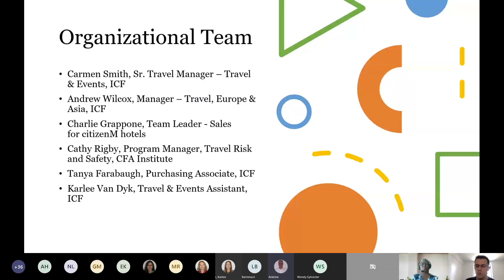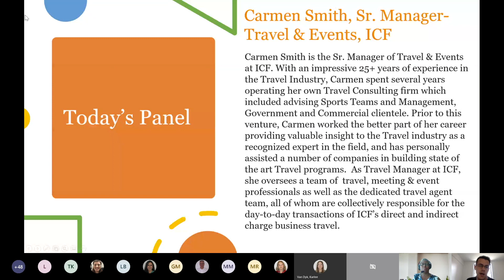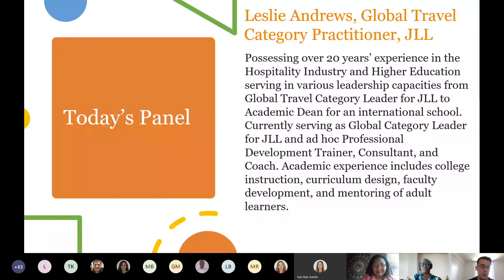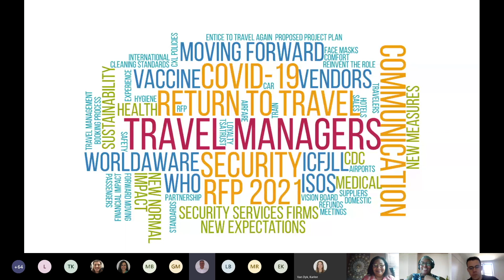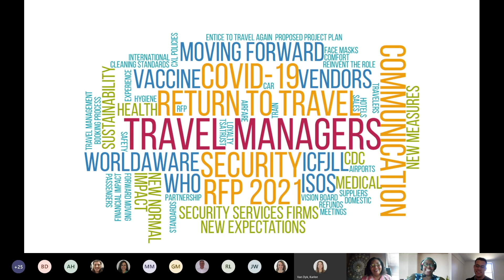Return to Travel After COVID 19 - Travel Manager Conversation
In our sixth call of the Return to Travel After COVID-19 series, Travel Managers weighed in our their process for making decisions, how this will inform corporate structure and heeding the guidance.